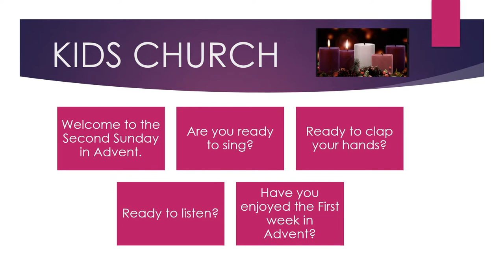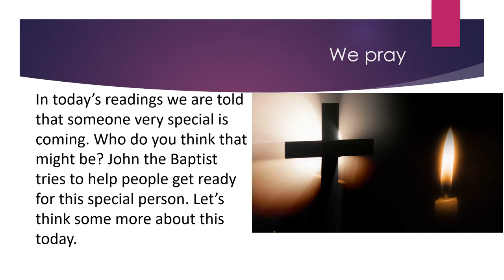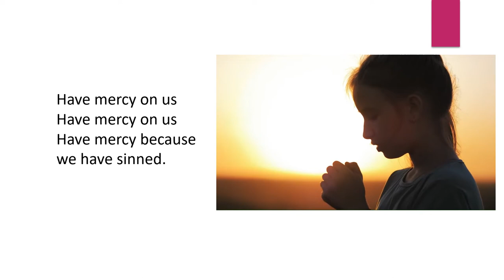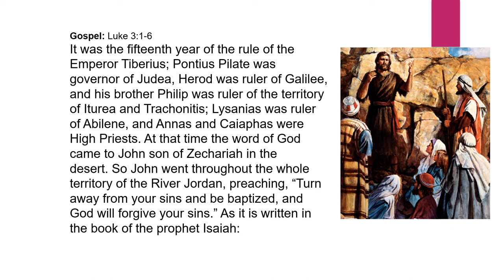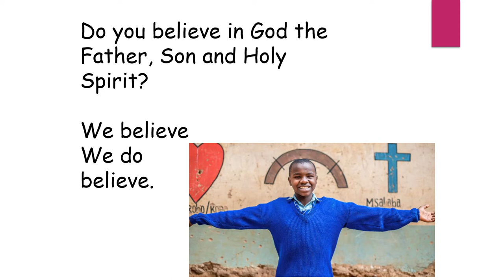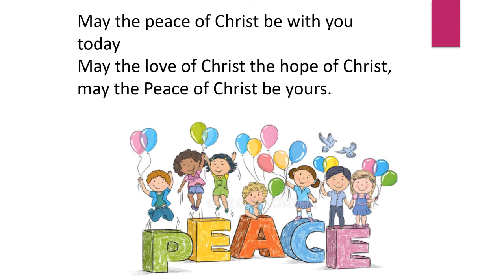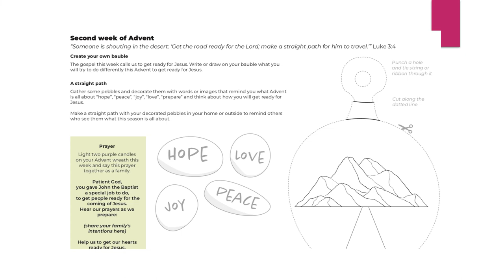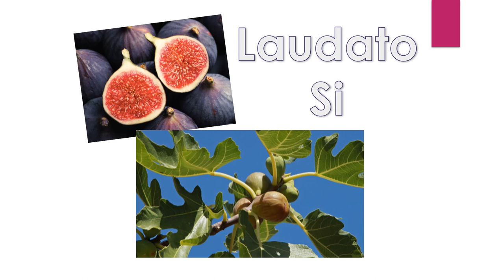Kid's Church - Second Sunday of Advent